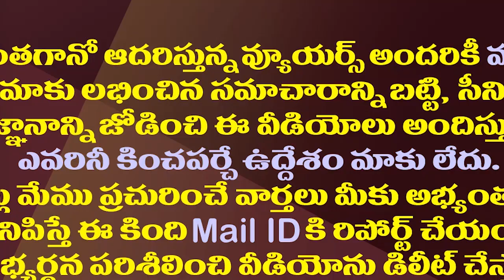మంగళగిరిలో కనిపించని లోకేష్..అసలు కారణం ఏమిటి?| Why Is Nara Lokesh Away From Mangalagiri?